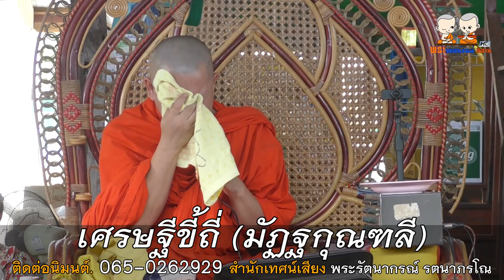เศรษฐีขี้ถี่ (มัฏฐกุณฑลี) โดย สำนักเทศน์เสียง พระรัตนากรณ์ รตนาภรโณ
⭕️ : เทศน์แหล่ นิทานธรรมมะ เรื่อง เศรษฐีขี้ถี่
🙏 : สำนักเทศน์เสียง พระรัตนากรณ์ รตนาภรโณ